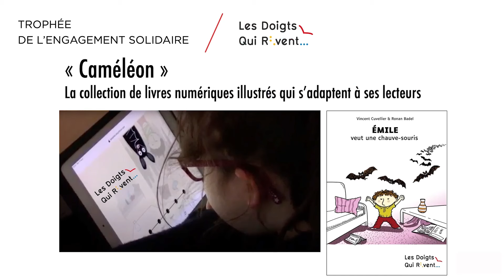Trophée de l'édition 2023 : Les Doigts Qui Rêvent, lauréat du Trophée de l'Engagement solidaire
Découvrez le témoignage de Sophie Blain, lauréate du Trophée de l'Engagement solidaire

Crédits : Les Doigts Qui Rêvent / Livres Hebdo